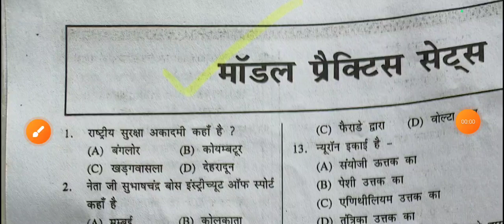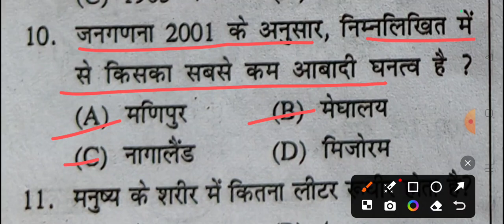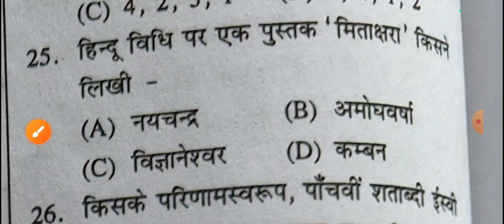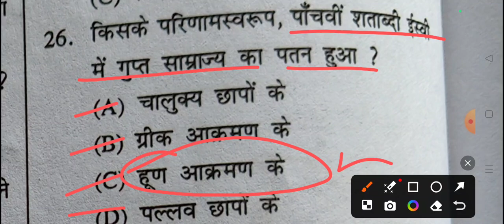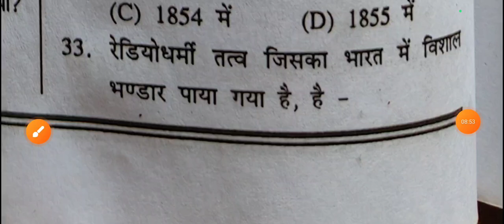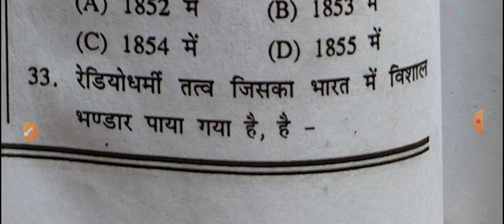(54) अति महत्वपूर्ण प्रश्न उत्तर आगामी प्रतियोगी परीक्षाओं के नजरिये से।